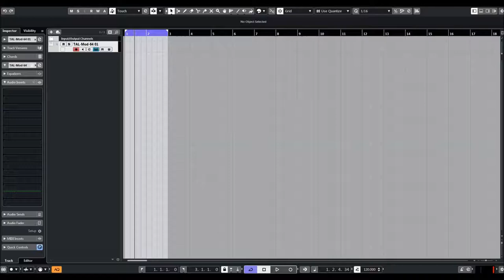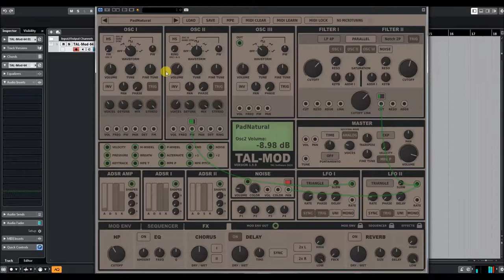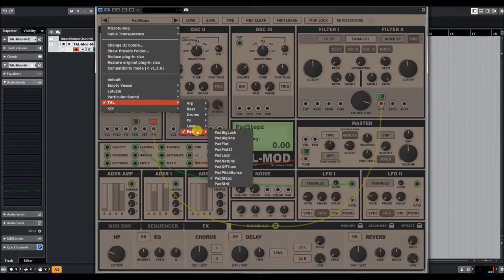Analog Booster TAL-MOD | Presets preview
TAL-Mod is a virtual analog synthesizer with an exceptional sound and almost unlimited modulation possiblities. Its special oscillator model is able to create a wide range of sounds, from classic mono to rich stereo leads, effects and pads.

Routings can be done with virtual patch cables. Just connect a modulation output with a modulation target. After that it's possible to adjust the intensity of the modulation. You don't need to be a modular expert. The plug-in is suitable for beginners and experts!